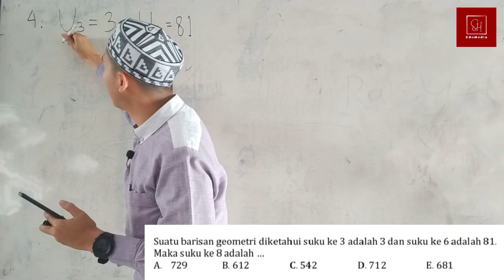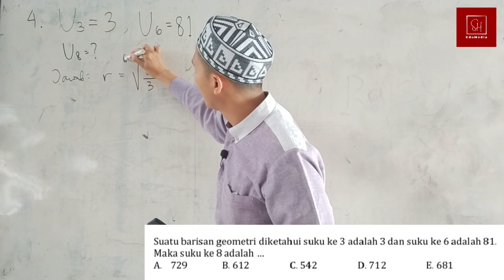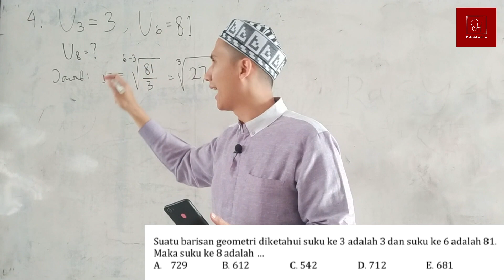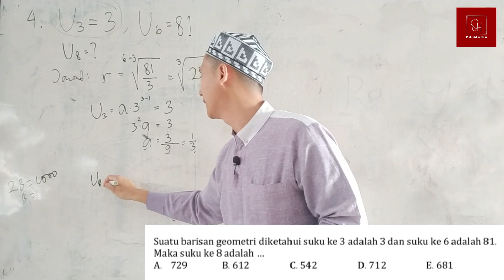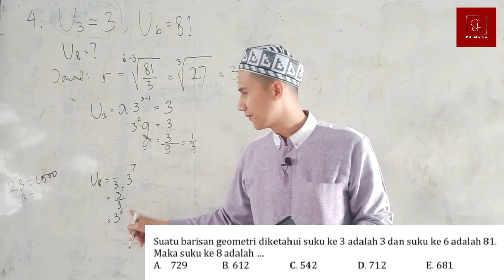Pembahasan Soal Barisan Geometri